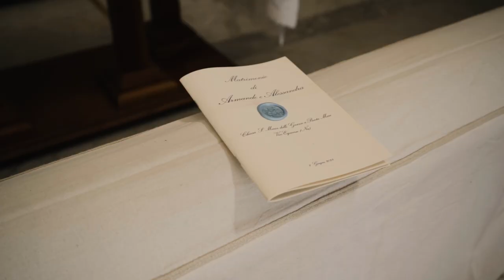Alessandra & Armando | Amalfi Coast Wedding Teaser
Locations:
Napoli - Italy
Amalfi Coast - Italy

Licensed via Envato Elements.